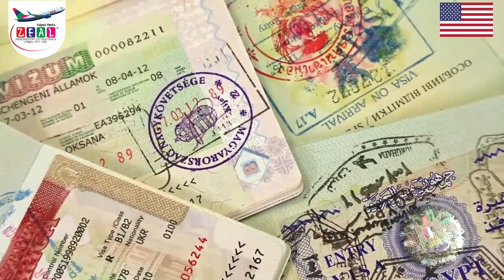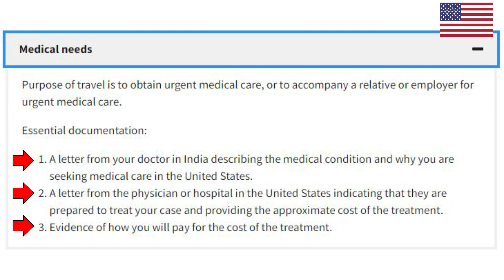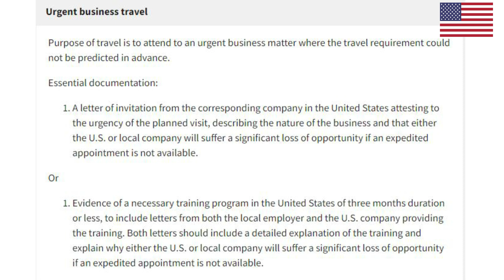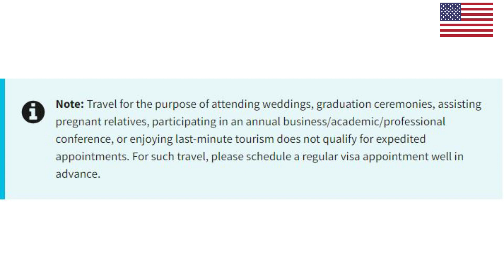USA B1 / B2 Visa emergency date कैसे मिलती है | Emergency appointment us visa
👉👉 In this video, I'm sharing how to can schedule an emergency appointment at the US embassy, what's the filing fee,  and what is the step by step process to get an emergency appointment at the US Embassy.

1. How do I get an emergency appointment for US visa?
2. What is emergency appointment US visa?
3. Are US consulates open?
4. Are US visa appointments open?
5. How long wait for visa interview appointment?
6. How do I select my US visa interview date?
7. What if I miss my US visa appointment?
8. Can I book visa appointment without submitting DS-160?
9. How many times you can reschedule US visa appointment?
10. Can I reschedule my US visa interview date?
11. Can I change DS-160 after scheduling appointment?
12. How long is DS-160 valid?
13. Can I fill multiple DS-160 form?
14. How much is DS-160 fee?
15. Can I submit DS-160 without photo?
16. How much bank balance is required for US visa?
17. Can you smile in a passport photo?
18. Can I wear earrings in US visa photo?
19. Can I smile in US visa photo?
20. Can you show teeth in passport photo 2020?
21. What is the best color to wear for passport photos?
22. Can I wear makeup in my passport photo?

Thanks for reading! 😃 😃 zealimmigrationconsultancy, zeal immigration, kalpesh talaviya, zeal overseas, zeal immigration consultancy india pvt ltd,  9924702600